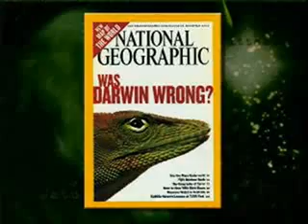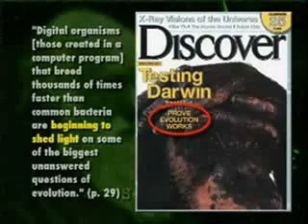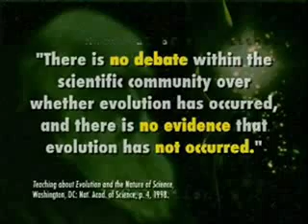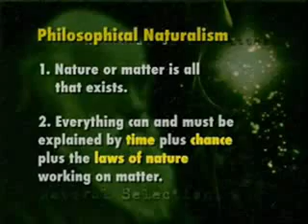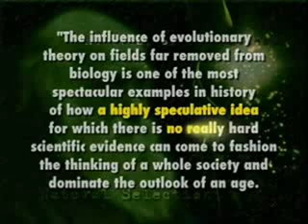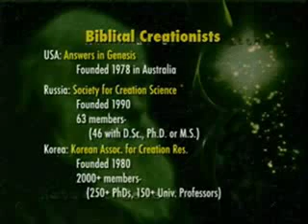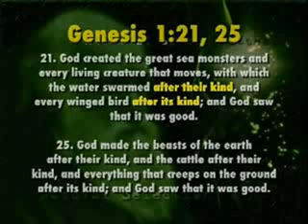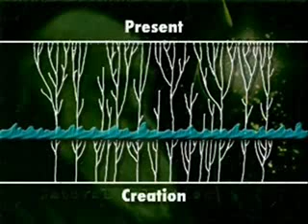Was Darwin right - Part 1 of 7 - Overview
Dr Terry Mortenson looks into the contentious issue of the origin of like - see also the web